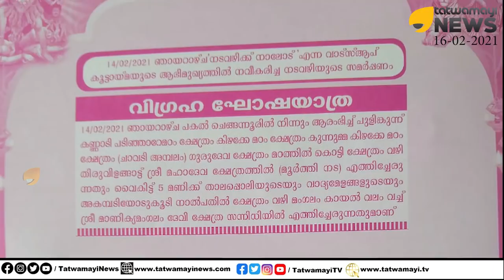നമ്മുടെ നാട്ടിൽ നരേന്ദ്ര മോദിക്കായി ഒരു "ബ്രഹ്മകലശം" , മാണിക്യ മംഗലത്തെ മഹോത്സവ വിശേഷങ്ങൾ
നമ്മുടെ നാട്ടിൽ നരേന്ദ്ര മോദിക്കായി ഒരു "ബ്രഹ്മകലശം" , മാണിക്യ മംഗലത്തെ
മഹോത്സവ വിശേഷങ്ങൾ | Manikya Mangalam